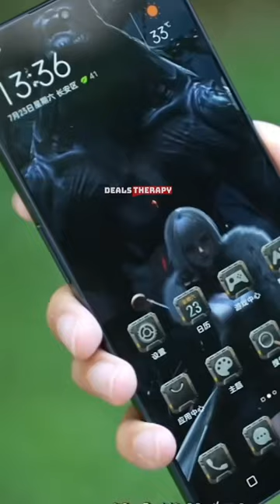nubia Z40S Pro Ling Cage Limited Edition - Gaming Flagship Smartphone 2022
Buy wisely! Compare offers from online stores and choose the best deal (active link in the channel bio).

Video credit: